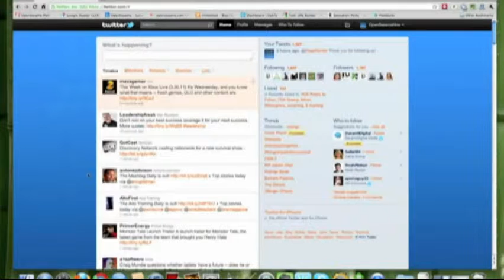NTV онцлох: Сонгууль - Цахим ертөнц